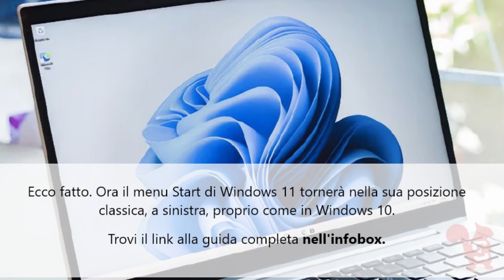Come spostare a sinistra il menu Start Windows 11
Windows 11 sposta il menu Start al centro della barra delle applicazioni. Se questa modifica non ti convince, puoi riportarlo nuovamente a sinistra, come su Windows 10 e precedenti.